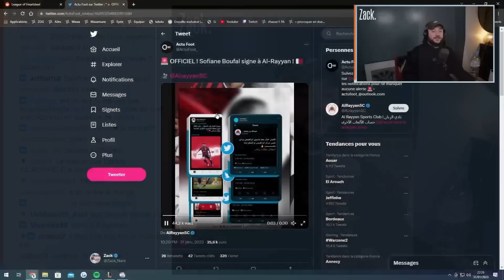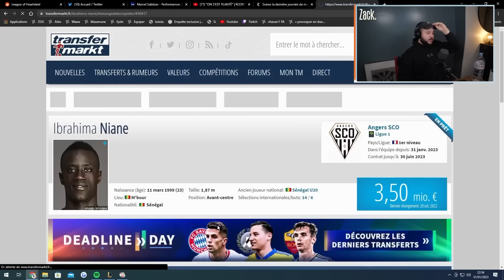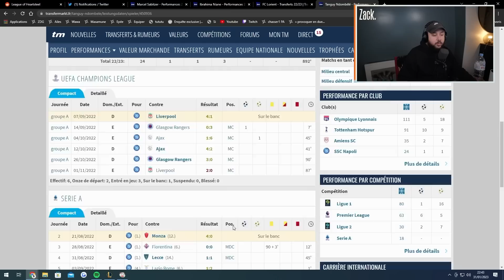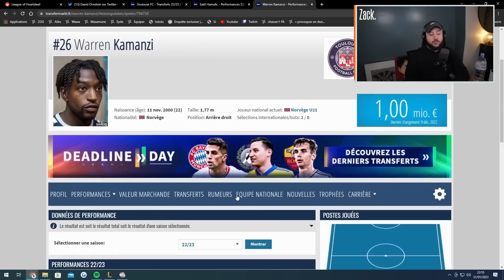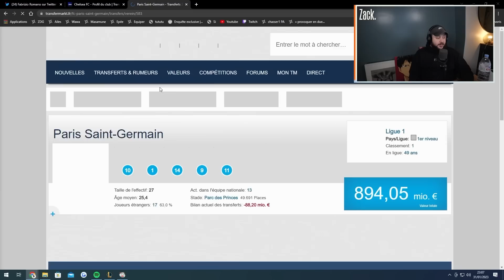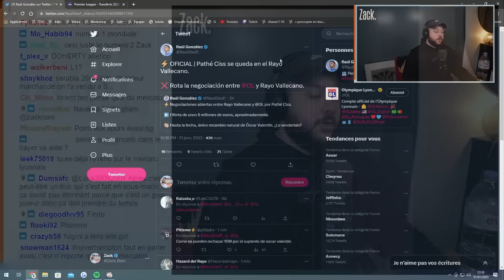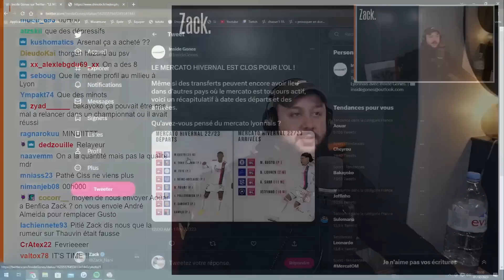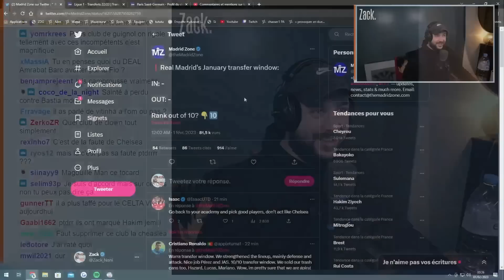BEST OF MERCATO : Le jour le plus LONG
Hello les amis, grosse vidéo best of sur la fin du mercato. On vit ensemble les dernières heures avec toutes les news et infos de dernières minutes que vous auriez pu manquer !